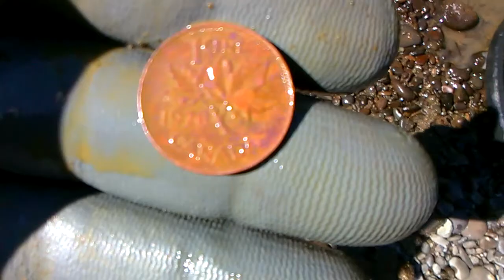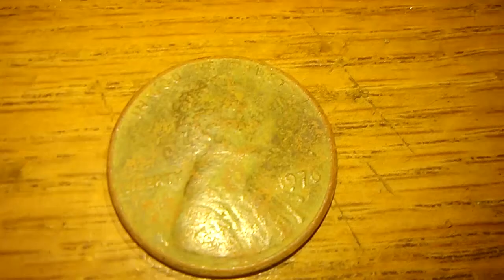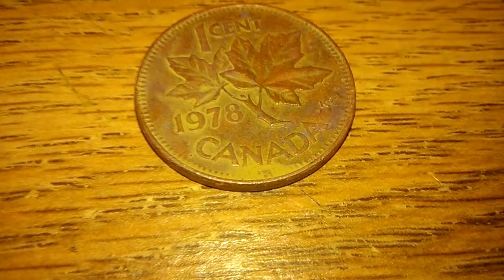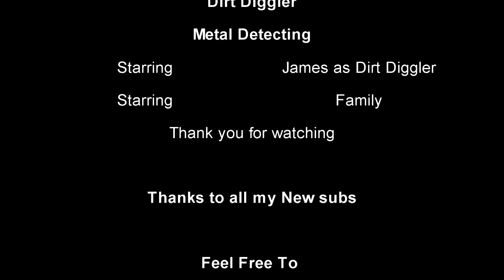Metal Detecting #27 PT 2 Liz Meme,Bullet, And 2 Great Coins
Had to recover the videos from my crashed computer. Sorry No sound on most them.
Awesome Coins
My second
Liz Meme Hope you don't get Mad. i thought it was funny.